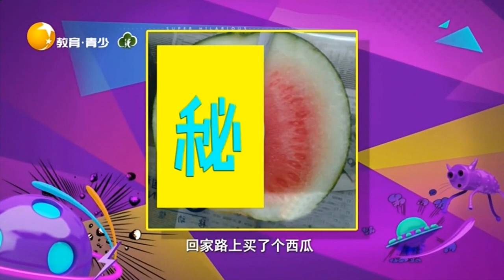本喵過生日妳居然做這麽醜的蛋糕，什麽？這是我！丨非常幽默 Very funny丨LiaoNing TV